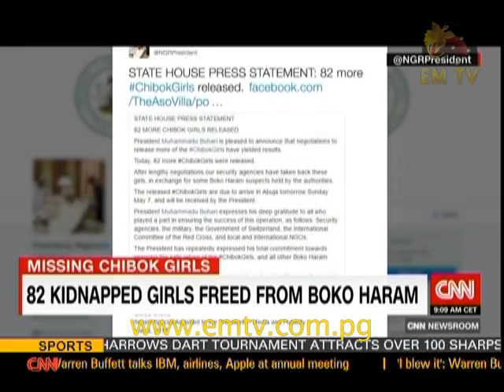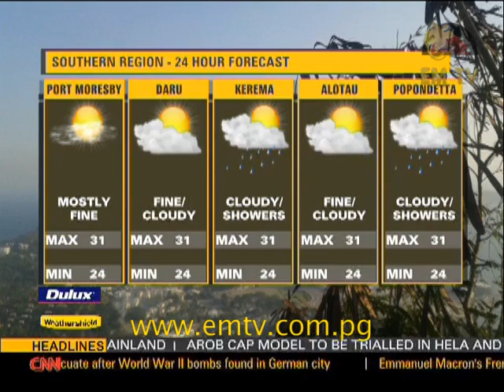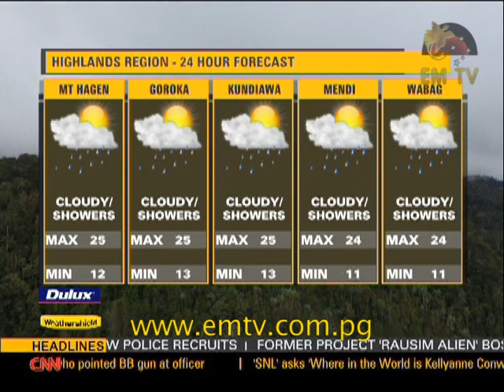EMTV News – 7th May, 2017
Variety of motives for contesting as campaigning hits up; Manam Islanders evacuate island for safety on main land and Bougainville policing concept to be trailed in Hela and Jiwaka.